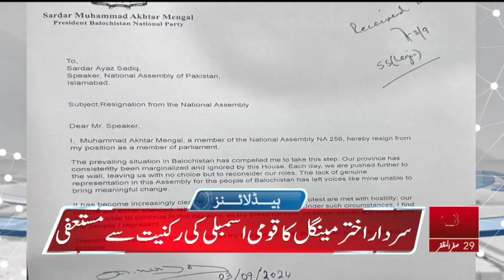HEADLINES 1 AM || 04 SEPTEMBER 2024 || ABNNEWS